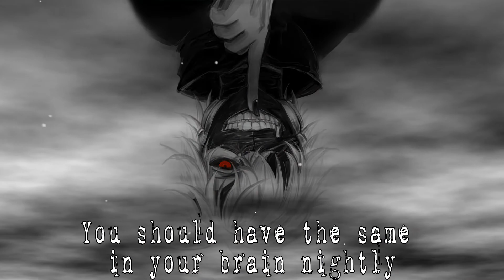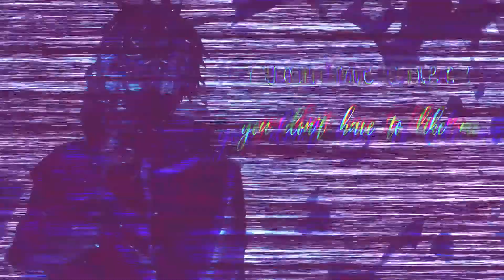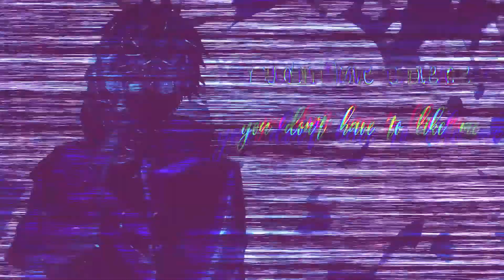Nightcore - Bite Me (Lyrics)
Nightcore - NEFFEX - Bite Me
If you like this Song 👍 and activate the 🔔
✫Artist/s: Neffex
✫Song: Bite Me

Lyrics:
Ain’t no mother fucker in this world can do it like me
Open up your eyes and insert a little visine
You don’t have to love me you don’t have to like me
Got enough love in myself in my psyche
You should have the same in your brain nightly
If you want a taste bitch, you can fucking try me
And if you go and hate this, you can fucking bite me

I be cruising in my lane fast call it high speed
I’ve been working hard yeah, I’ve been working nightly
If you think you’ll win, ha, not fucking likely
I be taking shots yeah, cold-blooded icy
Watchin’ numbers grow is what I call sightseeing
In the front row, run it up when they hype me
The following grows, they know how to ignite me
Call me CEO, I’ve been running shit right see

And I ain’t playing games
I create my own lane
Making pleasure out of pain

Turning losses into gains
I’m the boss of making change
I’ve been rocking this exchange

Poppin’ off and risking things
Gonna make a fucking name

But I don’t want that cheap fame
No I’m not that vain

Ok, I’m going off every chance I get
I don’t really take a loss well I’ll admit
That's why I’ll make it to the top, yeah I commit
And no I’m never getting lost, I get after it
Investing in my own stock, cuz it’s faster than
Any crypto hits go let me spend
Everything that you see is something I invent
And it’s only a percent

I’m gonna take shots
If I miss I’ll forget it
I’ll take a fat loss just to learn all that’s in it
I’m takin snapshots learning how to fall and get it
I’m getting back up always stand tall don’t sweat it
I never back up
I don’t miss a thing or regret it
I’m always learning you could call me academic
I’m always working never been apathetic
Bad energy is like poison need some antiseptic